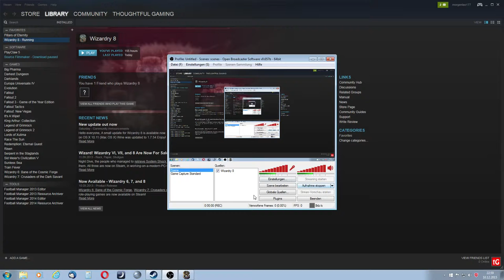Let's Play Wizardry 8 Expert Playthrough #95 – Marten's Bluff: The Trap!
Wizardry 8 Let's Play, PC Gameplay on Expert. ►Playlist Playthrough Start ★We continue to explore the underground and secret passages of Marten's Bluff. Then fall into an unexpected trap...★ (More below)

►The Series: Showing expert (highest) difficulty gameplay: combat, bosses, itemization, exploration in a melee-based run of "shredder" fun :-) Enjoy watching!

Facebook Wizardry 8 (c) Sir-Tech Canada 2001, Night Dive Studios 2013
You can get the game on GoG.com and Steam for PC / Mac. If the game does not work instantly for you, I have good experiences with GoG support and you can always ask here in the channel.